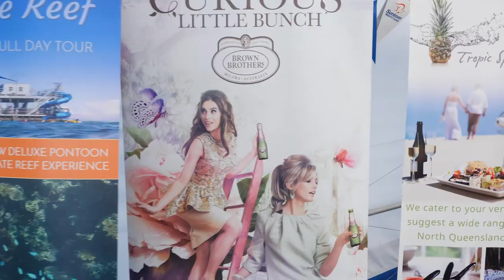Sunlover Reef Cruises M.I.C.E. - Chinese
Choose Sunlover Reef Cruises for your next Meeting, Incentive, Conference or Event!